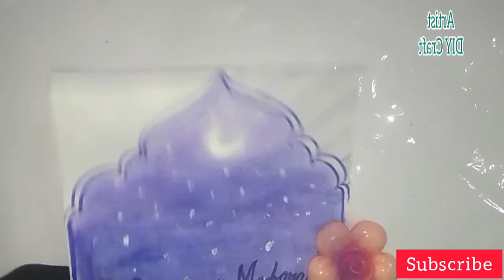new Ramazan Mubarak 2021|| painting 2021||Ramadhan card||ramazan 2021Artist DIY Craft